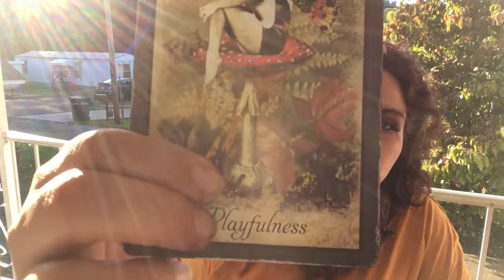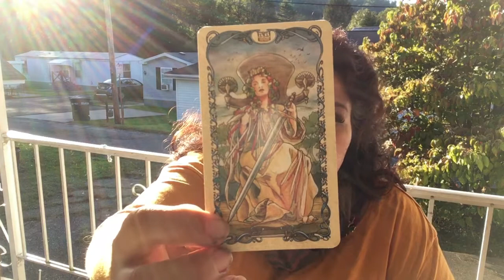🎼Aquarius 🎼What’s Going On⁉️WOW October 2018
Aquarius welcome to your October 2018 tarot in Wonderland Reading Horoscope. Thank you for joining me today.
Pisces Couple
Pisces Singles
Pisces Career

Vintage Oracle